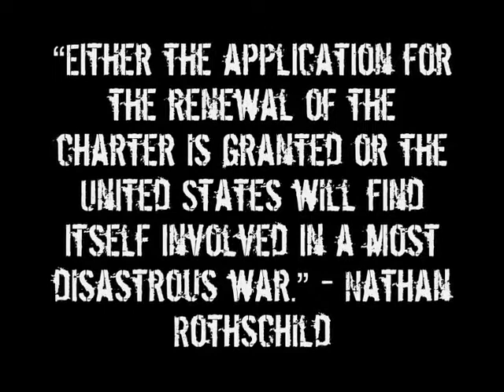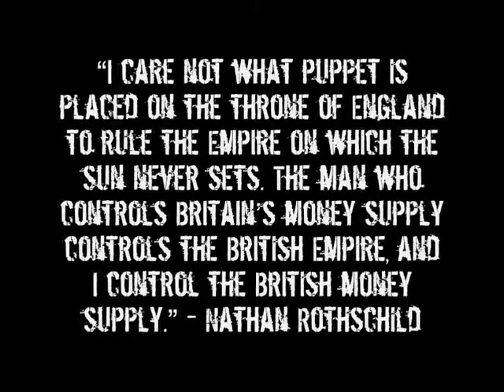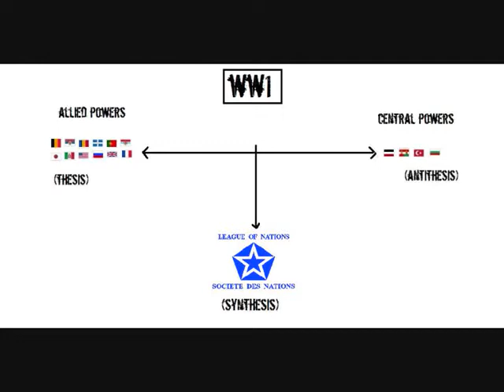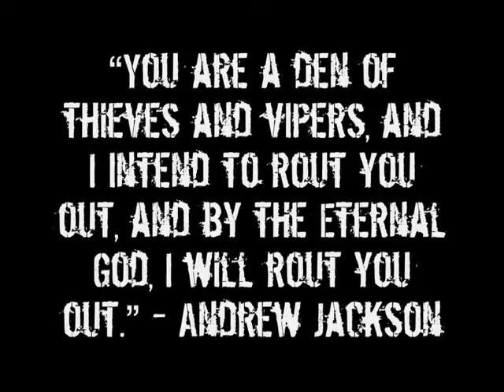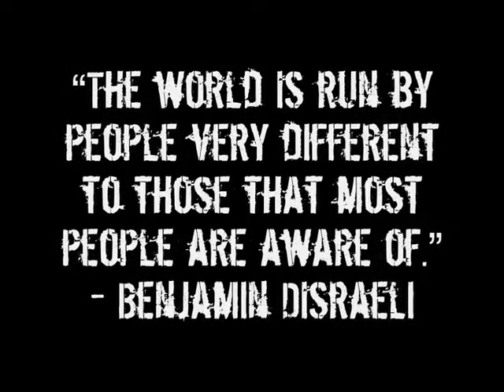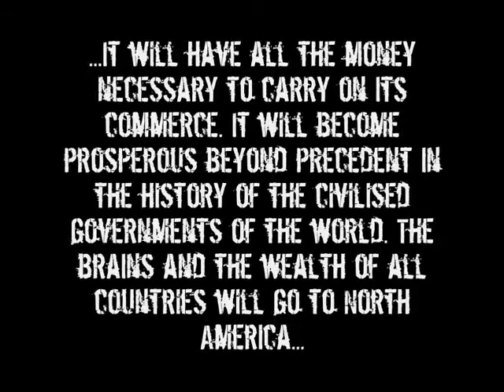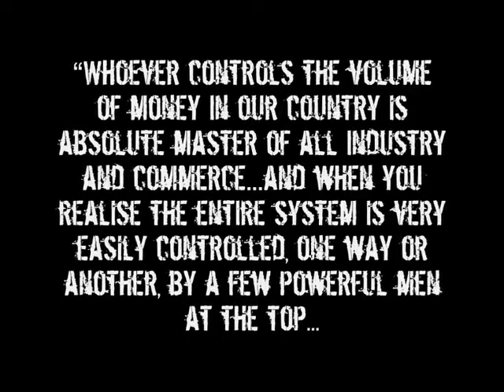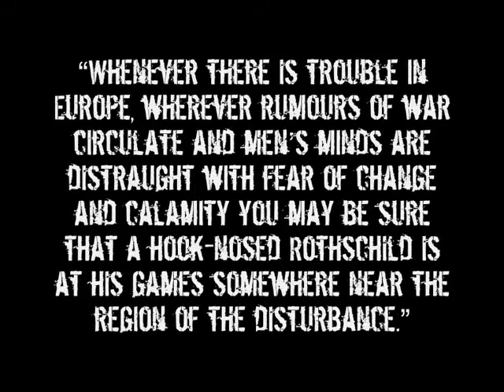Know Your Enemy Part 58 The Rothschild Era 19th Century Timeline